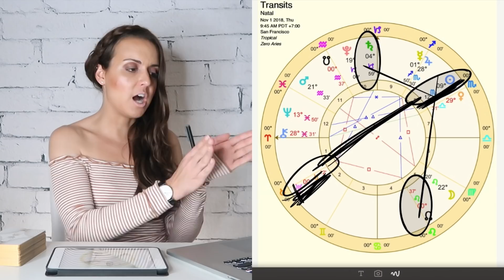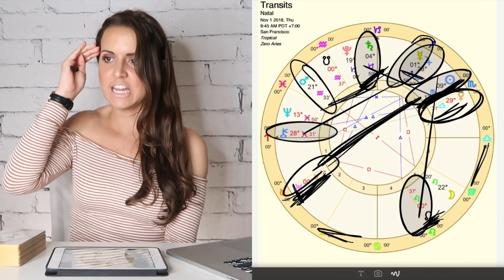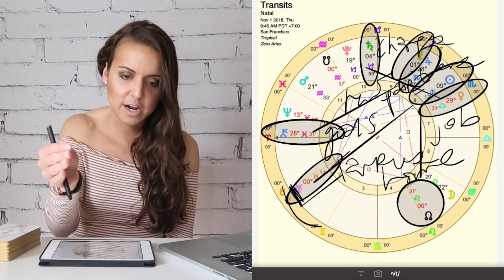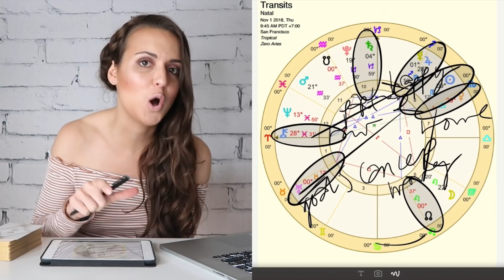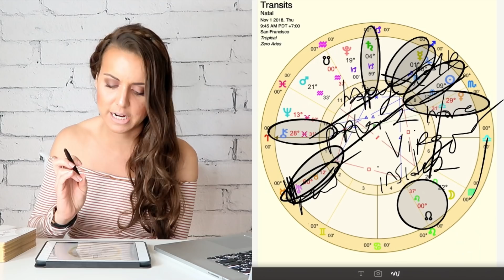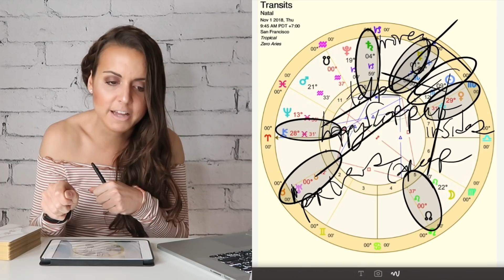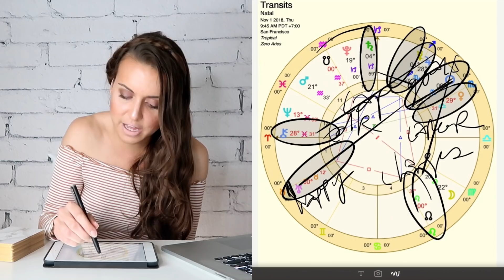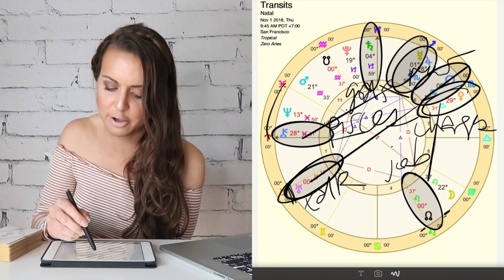REBUILDING RELATIONSHIPS! Weekly Astrology Horoscope Oct 28 - November 3 2018 All 12 Signs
REBUILDING RELATIONSHIPS!  Weekly Astrology Horoscope Oct 28 - Nov 3 2018 for all signs, time stamps are below. Meet 3 times a week with me for one month! - - I have made more room due to high demand for my 30-Minute Readings starting November 5th 2018 and I am still booking 1-Hour Readings where we dive in deep all readings are scheduled on a first come first serve basis!

Time stamps for every sign:
Aries: 21:22 Taurus: 27:10 Gemini: 31:37 Cancer: 40:02 Leo: 46:22
Virgo: 53:02 Libra: 59:52 Scorpio: 1:06:40 Sagittarius: 1:13:37
Capricorn: 1:20:36 Aquarius 1:27:40 Pisces: 1:33:37

We are at a major turning point, where we are about to (or already have recently) broken major cycles, patterns and habits in our lives that have persisted for years and may not have always been good for us.

This week, you must not undo the progress you have made so far. You must continue to make the choices and moves you need to support your forward growth and not fall back into old habits.

If you can do this, more understanding can come about what the past was for, and why things had to happen in the way they had to happen. You should hopefully also begin to feel more optimistic about your life as a result.

Relationships with others too should begin to stabilize and smooth over now that you have asserted more of your own needs, and hopefully regained balance in your life.

However, getting a more clear picture of your future this week could be difficult. You may sense that things are going to be different than ever before from here on out. You may even be excited that that will occur.

However, worry, fear, or doubt may creep in when you realize that you don't know exactly what your future or new life will look like, and even more so that you don't know quite exactly HOW to get there.

I tell you not to worry if your future is more of a faint outline than a fully completed painting! Keep moving forward with the small bits of information and answers you do have. More detail and clarity will come soon.

It is just that everything is so new right now that we all may need a few more weeks and months to process what is occurring or is ABOUT to occur in our lives. Give it time. Be patient, and have faith.

Aries: 21:22
Taurus: 27:10
Gemini: 31:37
Cancer: 40:02
Leo:46:22
Virgo: 53:02
Libra:59:52
Scorpio: 106:40
Sagittarius: 113:37
Capricorn:120:36
Aquarius 127:40
Pisces:133:37